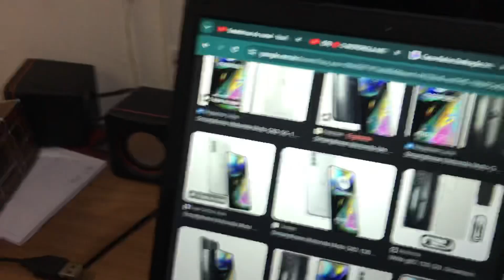Motorola Moto G82 tem nfc?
Nesse video respondo se o Motorola Moto G82 tem nfc?